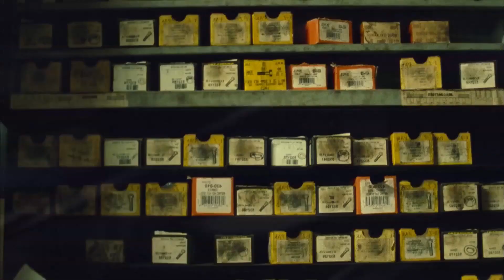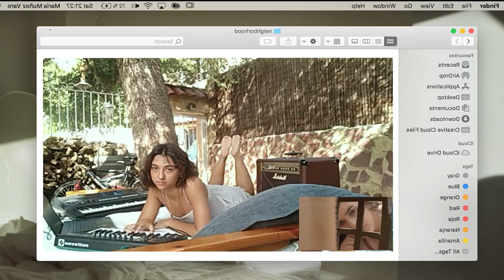DEEP HOUSE MUSIC REMIXES - SUMMER MIXDeep House Grooves 2024, Perfect for Late Night Parties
DEEP HOUSE MUSIC REMIXES - SUMMER MIXDeep House Grooves 2024, Perfect for Late Night Parties 193
Tik-Tok Playlist Mix made with Love by  Youtube Music Channel:
00:00:10  |  01. Bya Nella - Save Your Tears
00:03:53  |  02. Harm Jay - Without You
00:06:59 | 03. Otilia - Frunze Stephano Rossi Remix
00:10:47 | 04. Otilia - Prisionera (Edonis Kastrati x Tripleed Remix
00:13:19 | 05. Mario Joy - Like Rihanna Music
00:16:06 | 06. NAKOSAN - Soulmate

We have best of tropical deep house music like 'Bya Nella Save Your Tears' for chillout lounge or any summer day of your life. In this summer mix we have also 'Harm Jay Without You', a vocal song extracted from a Mega Hit compilation of vocal deephouse. Even if you run, study, read a book this vocal deephouse bass boosted 'Frunze Stephano Rossi Remix )' song can make you have very happy devine feeling about life. Theese first four tracks from this summer mix can be best for car music also, on a long ride, in your holiday at the Ibiza beach. The fourth vocal song of the deep chillout playlist mix is 'Prisionera (Edonis Kastrati x Tripleed Remix )' and have a very sweet vocal and is in tropical deep house music style of 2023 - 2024. Sometimes there are bass boosted or electro house music in the playlist mix.

 This is a official artistic music video with the purpose to explore the captivating beauty of our world through the lens of our talented and beautiful models and the creative direction of Steven Perez, Steven Perez, Steven Perez. In this visually stunning presentation, our girls models are Ella Lopez, Aria Clark, Aria Clark, Lily White, Avery Garcia, elegantly showcase the allure of various breathtaking locations worldwide.